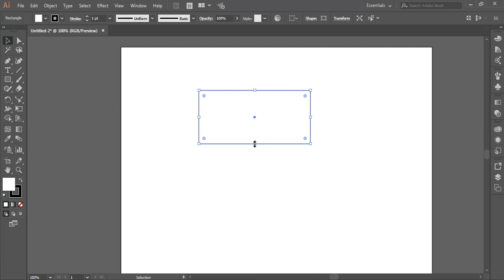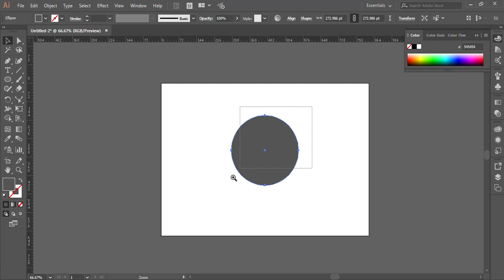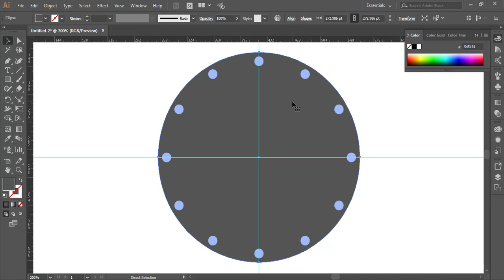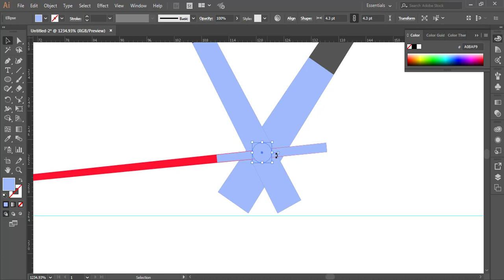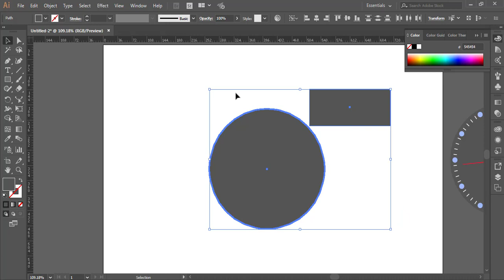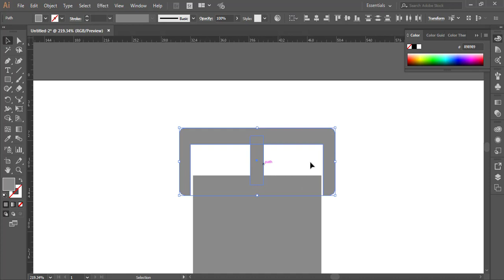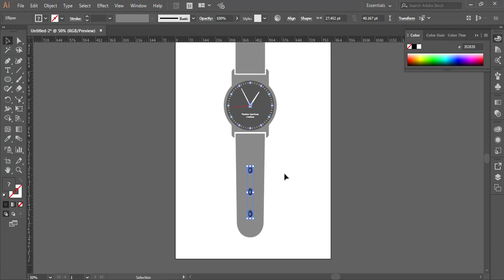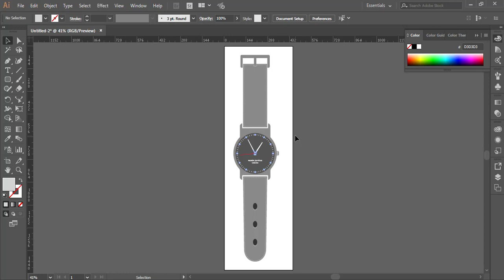Adobe Illustrator Training Class 6 Rotate Tool Pashto +Illustration of watch.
Salam! and Welcome to Adobe Illustrator Complete Course in Pashto. In this video you will learn to use Rotate Tool and you will learn how to illustrate a Flat Watch Illustrator. It will be a bit classy but slowly you will learn to master small things about illustrator which will help you create amazing illustrations. Apart from Rotate Tool and Align, you will also learn Offset Path feature.
سلام او د اډاب السټريټر مکمل ټريينګ کې خه راغلاست وايم. په دې ويډيو کې تاسو د روټيټ ټول استعمال زده کولې شئ او دې سره سره تاسو د ګړئ/ساعه د جوړول په روټيټ ټول باندې زده کولې شئ.